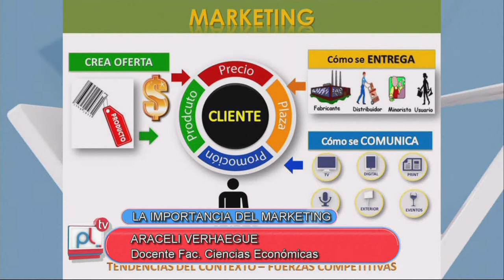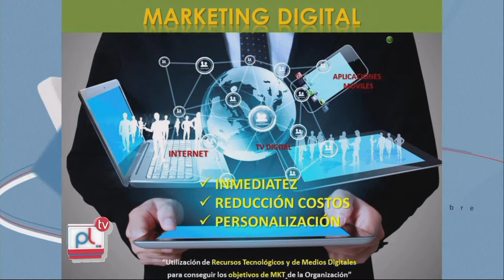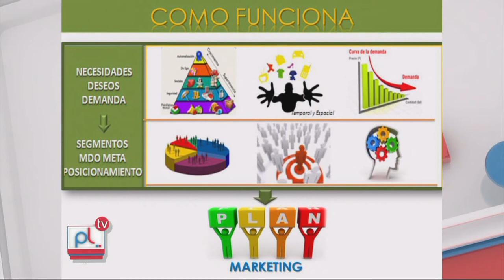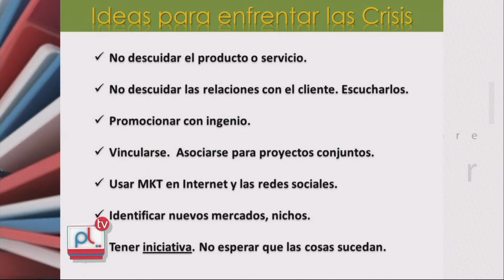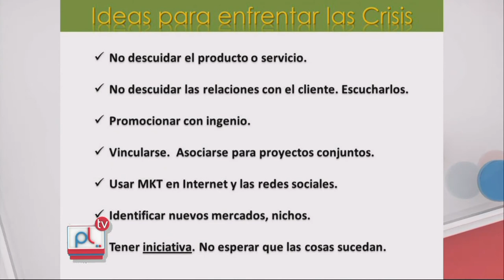PANTALLA LIBRE - ARACELI VERHAEGUE - IMPORTANCIA DEL MARKETING